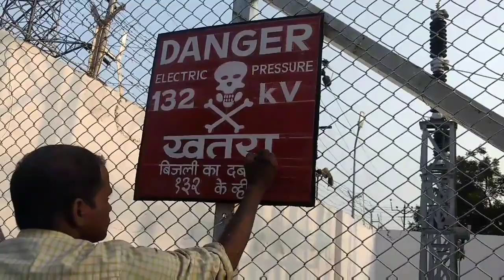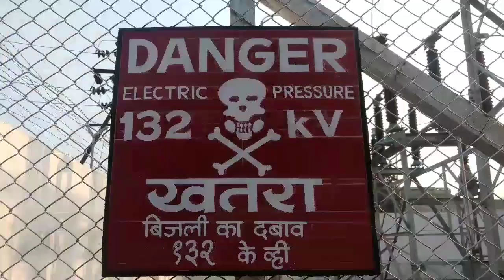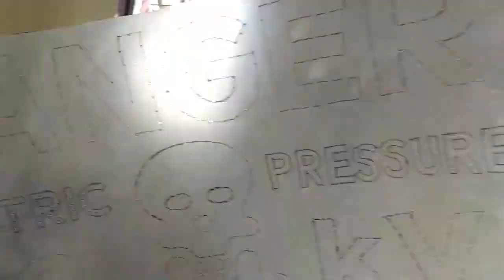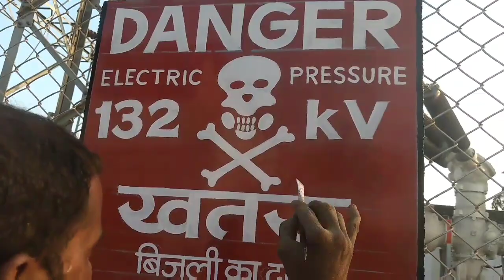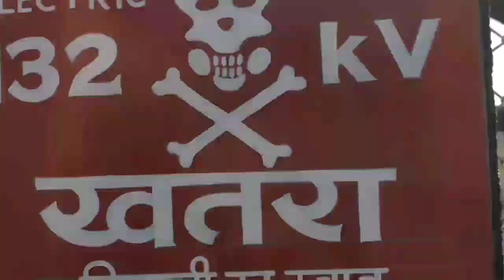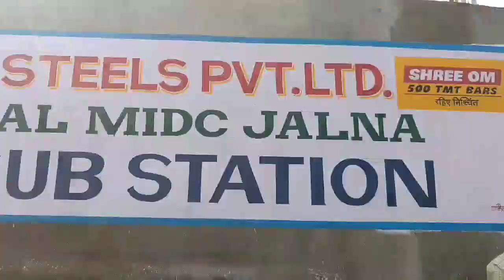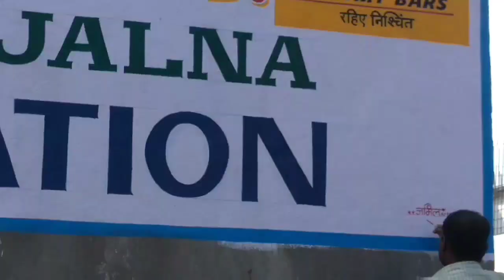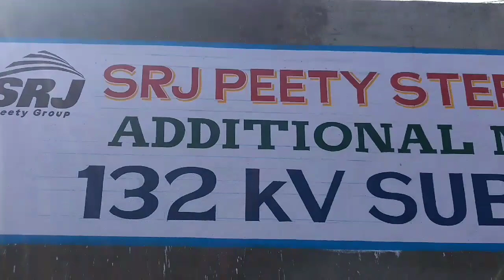How to make stencil & use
Stencil use work